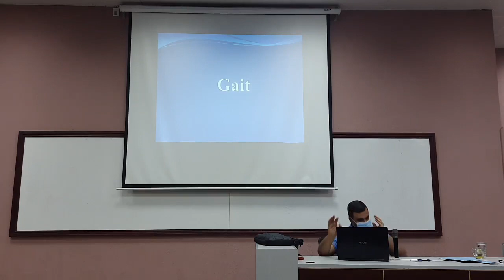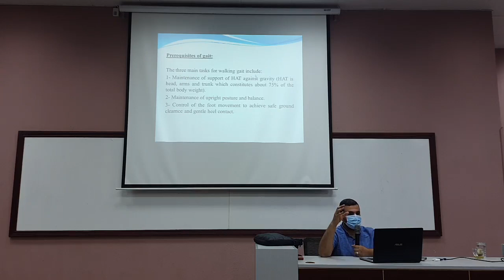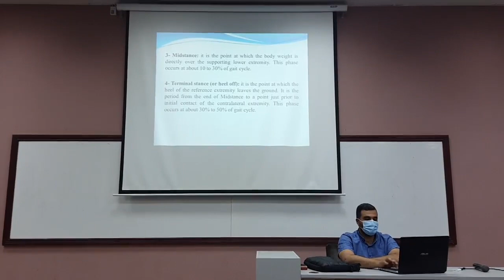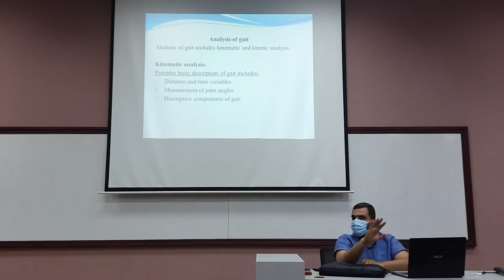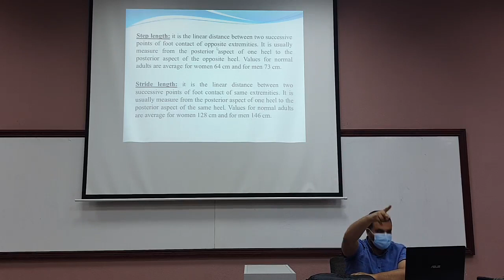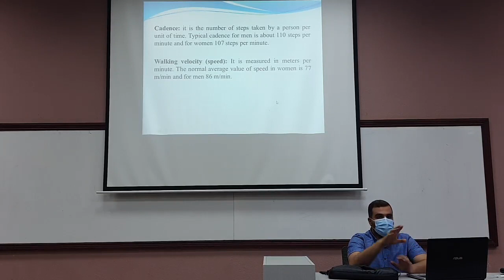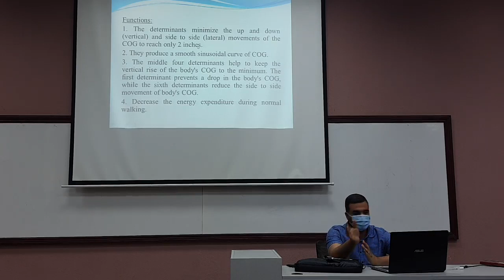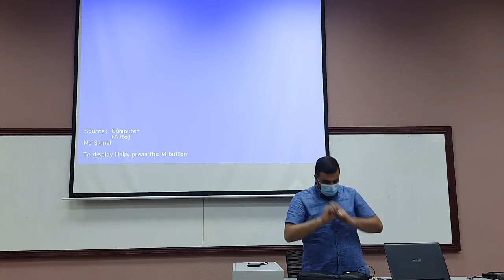Biomechanic 1, lecture 8 (Gait analysis)